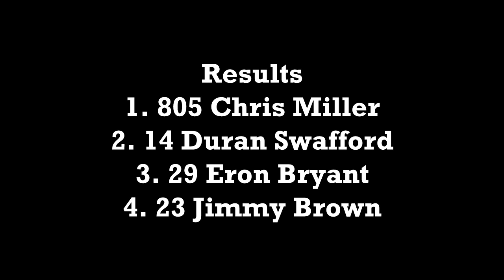May 31, 2019 Foothills Clone 450